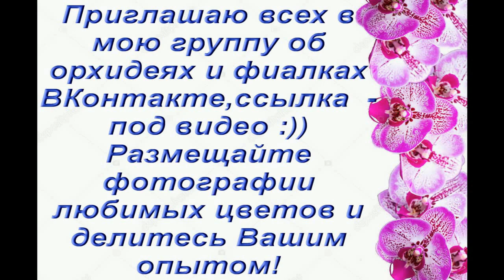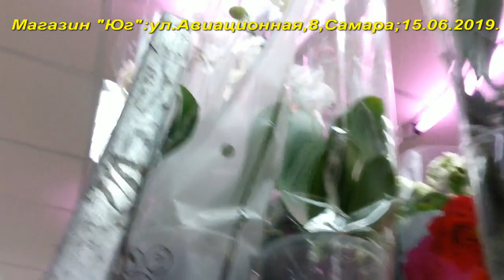ЗАВОЗ ОРХИДЕЙ в "Юге",Самара,15.06.2019.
Магазин "Юг":г.Самара,у. Авиационная,8.